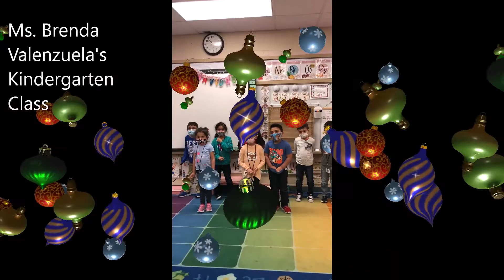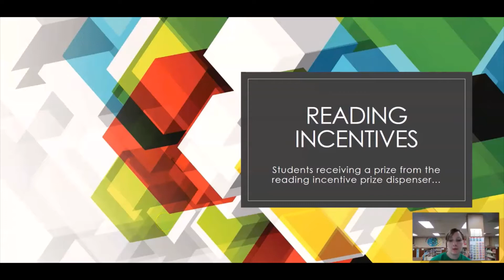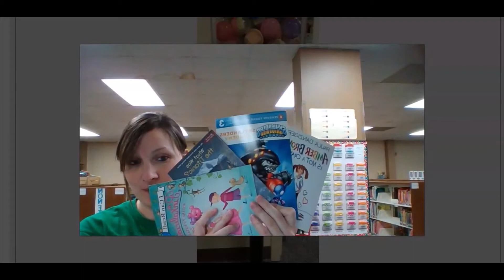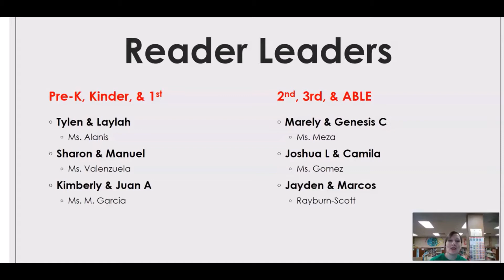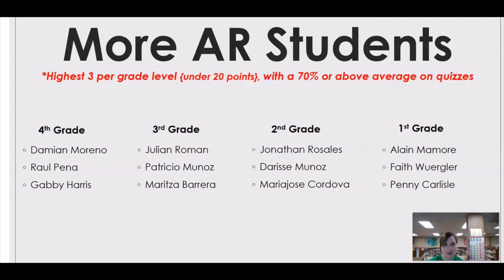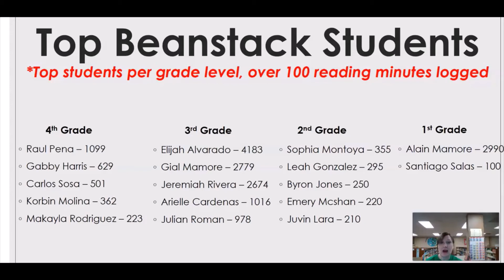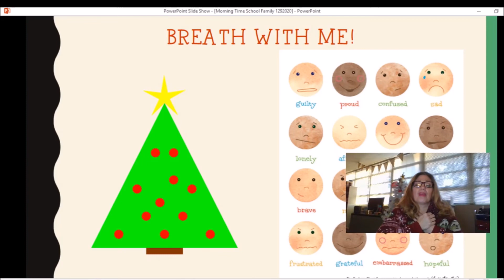December 16 Morning Announcements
Library News, Elf Sightings